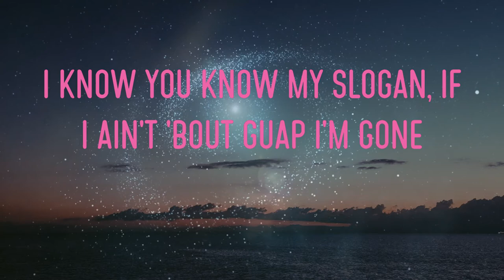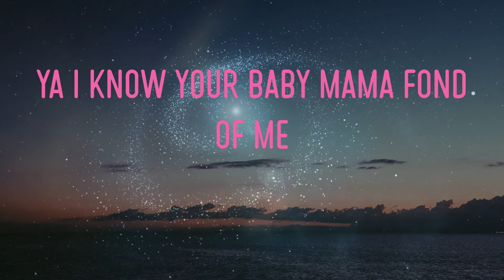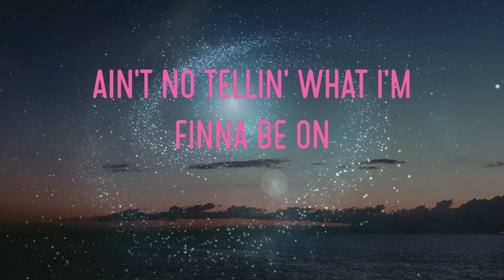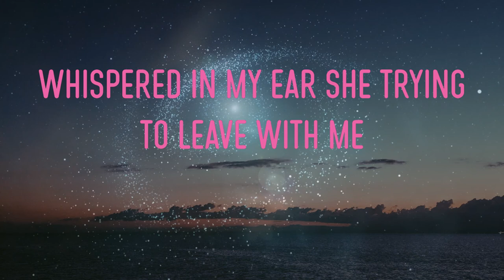Shelley Fka Dram - Broccoli Lyrics | Ain't No Tellin' What I'm Finna Be On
shelley fka dram - broccoli lyrics,ain't no tellin' what i'm finna be on, i'm a real young nigga from the 6 throwing bows, said that i can get that pussy easily #45